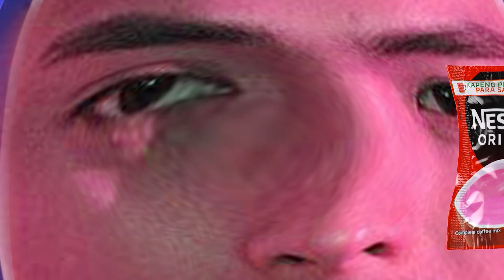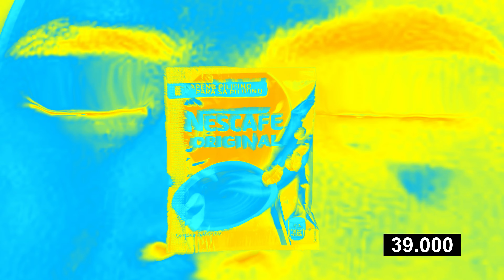COCOMARTIN Intro Part 67 COCOMELON PARODY - Special Audio and Visual Effects Weird Funny Video Edit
Videos were created and rendered for a long time. All videos were created as a parody and to provide a good entertainment. COCOMARTIN Effects for 01/31/2023

Timeline
00:00​ - Intro
00:06​ - Normal Speed
00:49 - 1.5x Faster
01:20​ - 70% Slow
02:26​ - 2x Faster
02:50​ - 50% Slower
04:22​ - Reverse Normal